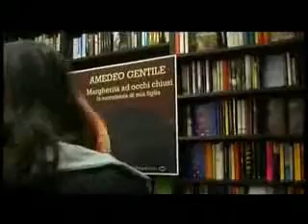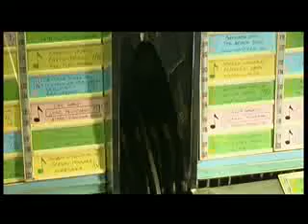Sandokan Dreamin'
Sandokan Dreamin' con Margherita Di Rauso